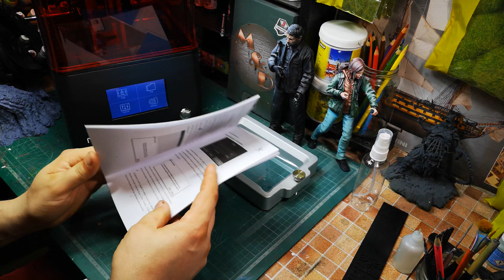Nova3d Bene4 действительно лучший?! / Bene4 Nova3d review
Bene4 от Nova3d действительно лучший бюджетник на Российском рынке?! Сегодня попробуем в этом разобраться. Обзор фотополимерного принтера Bene4 от Nova3D поможет нам в вопросе определения качества 3д печати лучшего бюджетного фотополимерного принтера.
Bene4 from Nova3d is really the best budget provider on the Russian market?! Today we will try to understand this. The review of the Bene4 photopolymer printer from Nova3D will help us in determining the quality of 3D printing of the best budget photopolymer printer.